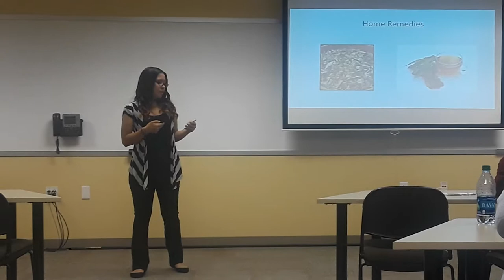The Weeping Willow